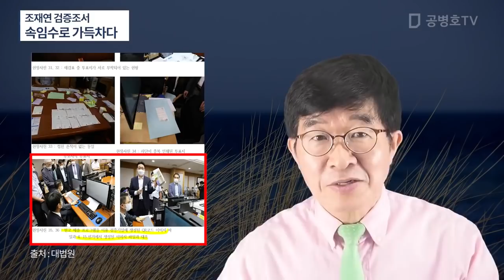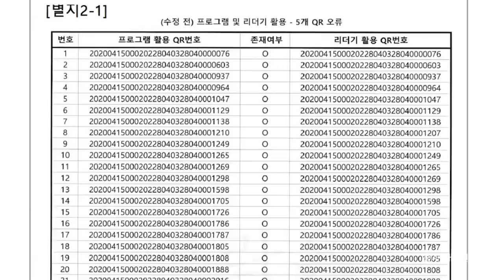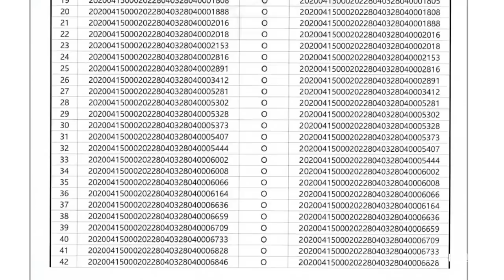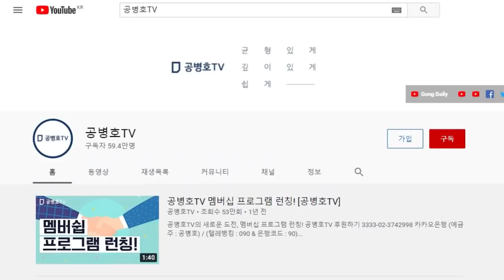조재연 검증조서, 핵심 쟁점 대부분 누락 / 6.28인천연수을 대법원 검증조서 엉망진창 / 축소 ,은폐를 위한 검중조서? / 김만배 녹취록, 50억빌라 화제인물 [공병호TV]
출처: "6.28 인천연수을 대법원 검증조서, 의도된 거짓 정보 투성이 / 핵심 쟁정 사항은 대부분 누락 / 일어난 사실을 정확하게 기록하지 않고 의도적으로 거짓 정보 투성이" (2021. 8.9)

Bitcoin : 3MTW849AkP2ftLeSK2teZHMmzLu7Z83s9U